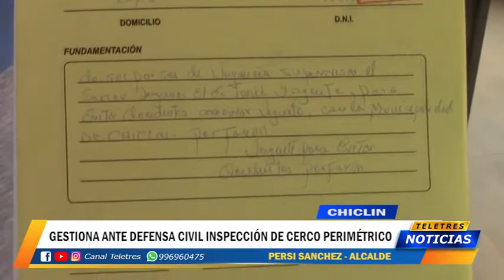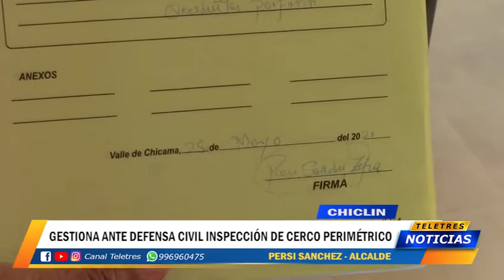CHICLIN - GESTIONA ANTE DEFENSA CIVIL INSPECCIÓN DE CERCO PERIMÉTRICO